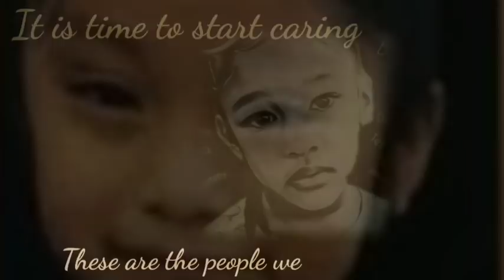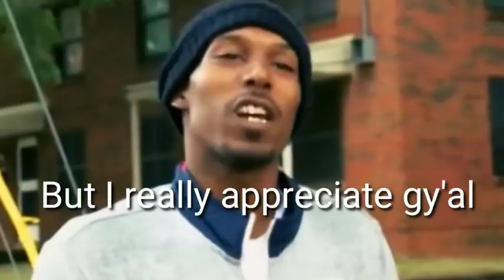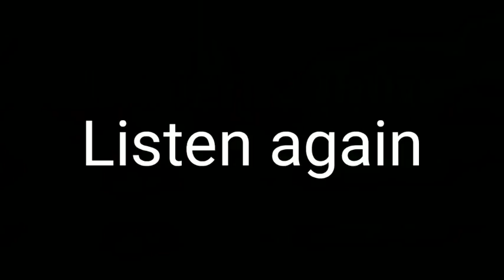WITNESS TALKS ABOUT :what he saw:CupCake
Guys , if you are new to this channel, I do this to help ppl. Also read the dates on videos. I have a Updated version coming up maybe. My purpose was to find her. We did that

I tried to explain what  cupcakes dad was saying.  People in other countries don't  understand  our country slang.

Eyewitnesses, and video clips on 3 year old Cupcake story. I forgot to load this yesterday.

A little boy describes the person of interest the day Cupcakes goes missing

I get a few things wrong in the beginning of a case. I always fix it as we move forward.